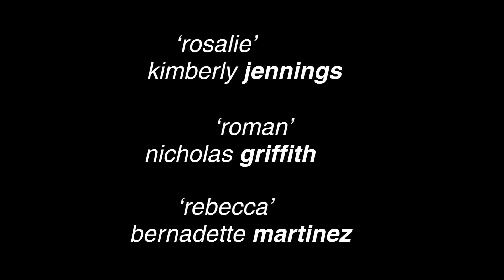a Song Stuck in your Head 2